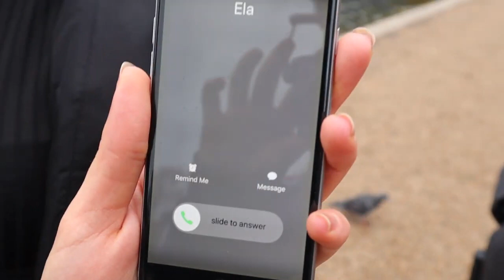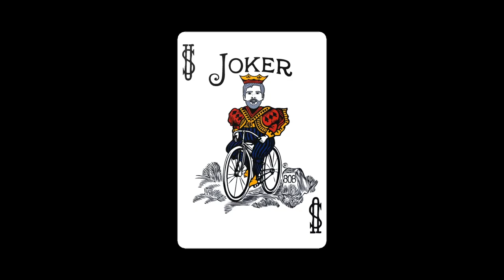Sean - Comedian 🔸 Magician 🔸 Kid’s Entertainer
Sean is one of the UK's top professional entertainers, specialising is both comedy and magic.

Sean is an award-winning comedian, having performed at prestigious venues such as London's Comedy Store. He has also appeared on Amazon Prime's 'Magic Caught on Camera', which is available to stream now.

For over 5 years, thousands of people have experienced Sean's unique brand of entertainment.

To BOOK a Slightly Unusual magician for your event simply fill in our enquiry form

Need some more entertainment? Follow Slightly Unusual on our Facebook & Instagram where we post daily magic videos. For even more entertainment, check out our TikTok for magic & pranks!